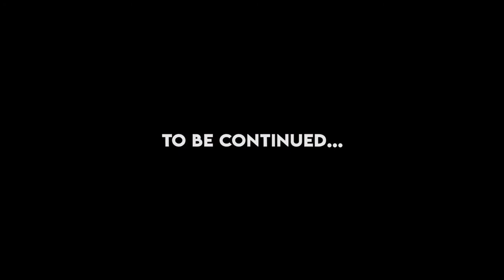Isabelle Issy May Short Tennis Trailer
Tennis Trailer of a young tennis player on the road.